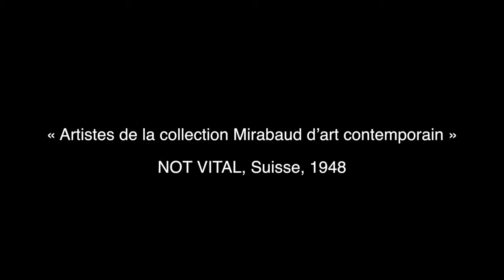Mirabaud - Collection d'art contemporain - Not Vital - 1948 - FR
NOT VITAL, Suisse, 1948 - Artistes de la collection Mirabaud d'art contemporain

L’artiste grison Not Vital est l’un des artistes suisses représentés dans la collection d’art contemporain de Mirabaud. Peintre, sculpteur, explorateur, Not Vital crée une oeuvre très fortement enracinée en Basse-Engadine, dont il est originaire, et complètement ouverte au monde qu’il parcourt avec avidité.